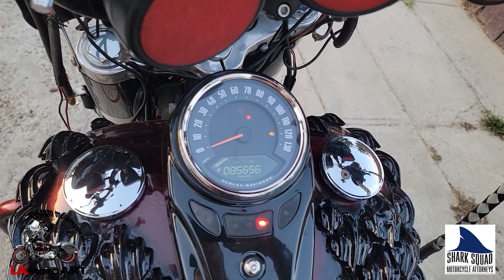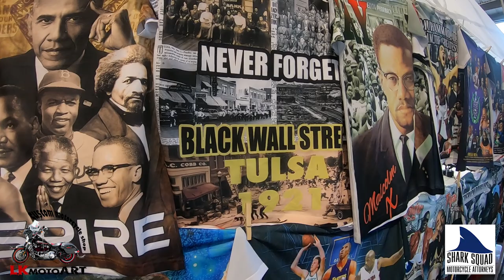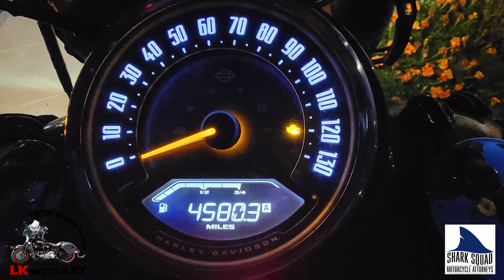THE NATIONAL BIKERS ROUNDUP 2022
This video is about my roundtrip from Los Angeles,CA to Gonzales,LA to participate in The National Bikers Roundup 2022. A lot of rain was caught on the way which made the trip harder and challenging. Over 4500 miles was put on my Dragonator after this ride.

Shark Squad Motorcycle Attorneys made me feel more confident on this trip. They`re located in California and always ride by bikers side to make sure we are safe and protected in case something happens on the road.